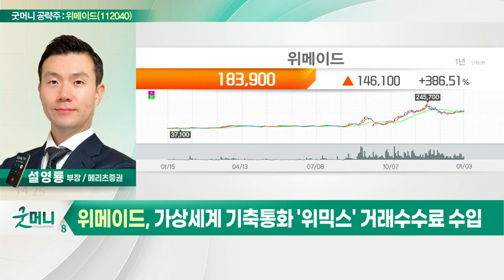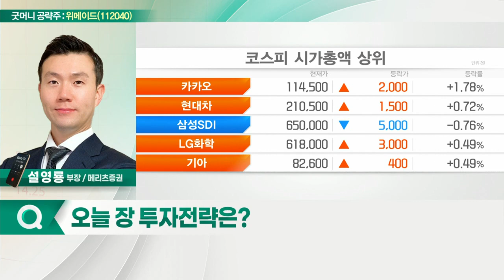위메이드(112040)... 위믹스 기반한 P2E 게임 신작 서비스 예정_굿머니 공략주 (20220104)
- 위믹스 생태계 구성
- 위믹스 기반한 P2E 게임 신작 서비스 예정
- 가상세계 기축통화 '위믹스' 거래수수료 수입